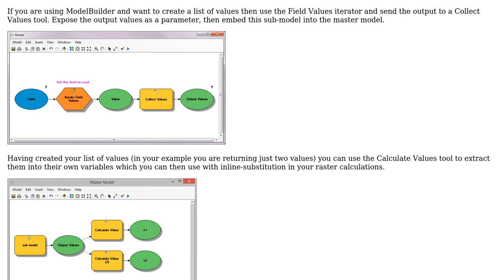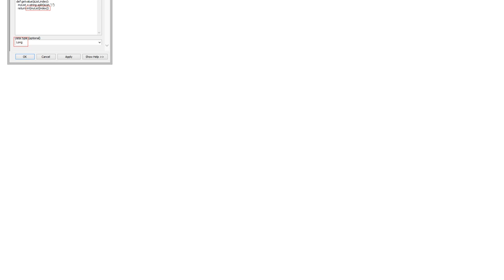GIS: Extracting multiple values out of table in ArcGIS ModelBuilder?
With thanks & praise to God, and with thanks to the many people who have made this project possible! | Content (except music & images) licensed under CC BY-SA | Music | Images & others | With thanks to user PolyGeo user Hornbydd user GISUser9 and the Stack Exchange Network Trademarks are property of their respective owners. You are responsible for your own actions.